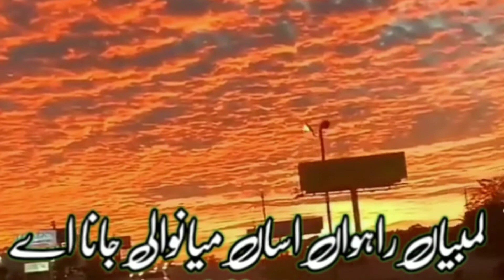lambiya ram asamiya wali jamana song | WhatsApp status sad song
WhatsApp status sad song | WhatsApp status sad video | WhatsApp status very very sad song
karda mandeer utte raaj gabru ringtone Sidhu moosewala
I video black screen status
top top gaddiyan ch ghumde aa yaarkarda
tu gallan kardi keh diya status
raj gabru ringtone
tu gallan kardi keh diya
ishq pawaiyan zanjeeran
kam mere kehnde tenu jail bhejna status pichan mur wy mahiya
jail sidhu moose wala status
karda mandeer utte raaj gabru ringtone
gallan kardi status
pichan mur way dhola teri lor pay gai
top top gaddiyan de yaar
karda mandeer utte raaj gabru
o top top gaddiyan
top top gaddiyan ch ghumde aa yaar status, top top gadiya
lak mera kehnda sidhu moose wala status
top top gaddiyan
kam mere kehnde tenu jail bhejna
karda mandeer utte raj gabru ringtone
pardesi song status
teri lor pay gai
top top gaddiyan ch ghumde aa yaar song black screen sidhu moose wala
droptop
luck mera kehnda jitna tu duniya whatsapp status picha mur va dhola
raj gabru
sanu luteya ishq fakira
sidhu moose wala jail status
sidhu moose wala new song
tenu jail bhejna sidhu moose wala
top top gadiya song
baccha baccha badmash ho gaya
baccha baccha badmash ho gaya status
bacha bacha badmash ho gaya status
bhumiya
black screen status sidhu moose wala
dhola teri lod pe gayi, droptop ap dhillon status
gabru de dil utte raj kardi, gabru ringtone
gair kanooni yaar mere galbaat sidhu moose wala whatsapp status gallan kardi gediya sidhu moose wala
ishaq pawyan zanjeeran
ishq pawaiyan zanjeeran attaullah
jail pejna sidhu moose wala
jail sidhu moose wala
jail song status
jail status for whatsapp
kapray leeran haal fakiran
karda mandeer utte raaj gabru tu gabru de dil utte raj kardi
lakh mera kehnda sidhu moose wala
mur way dhola
o matti ke parindey full song
pehla pehla ishq
picha mur way mahiya
pisha mur vy dhola teri lod pe gayi
raj gabru sidhu moose wala
rajgabru
ringtone sidhu moose wala shama paiyan tere bina
sidhu moose wala black screen status
sidhu moose wala new song status, sidhu moose wala song black scree
sidhu moose wala song ringtone
sidhu moose wala status
sidu sidu sinam song whatsapp status
song ringtone punjabi
song teri lor pay gai
status
tanu jail bhejna
top top
top top gaddi de yaar
top top gadiyan
tu gallan kardi kedia
tu gallan kardi keh diya song
uchiya ne gallan tere yaar diya status
uchiyan ne gallan tere yaar diyan
uchiyan ne gallan tere yaar diyan status
raj gabru ringtone
gabru ringtone
siddu musaala ringtone
gabru song ringtone gaddiyan de kaafle ap dhillon
gaddiyan de kafle
karda mandeer utte raaj gabru song
moose wala new song
pichan mur wy mahiya
raj gabru
top top gaddiyan ch ghumde aa yaar
tu gabru de dil utte raj kardi
tu gabru de dil utte raj kardi ringtone
tu gallan kardi keh diya ringtone